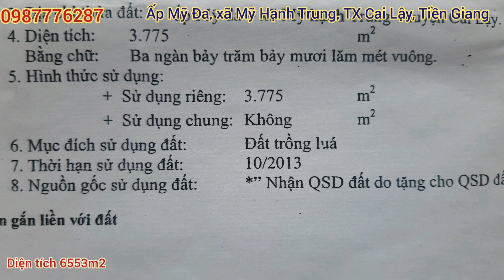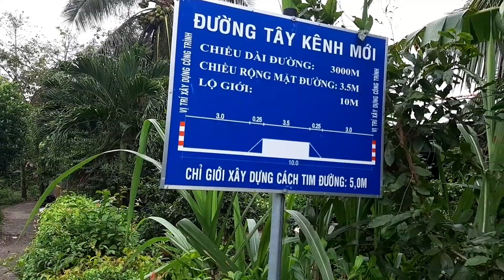| CU ĐẤT | 🔴 Đang Bán 6553m2 ruộng giá 230 triệu/1000m2 tại xã Mỹ Hạnh Trung, TX Cai Lậy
Chính chủ rao bán
Anh chị quan tâm alo 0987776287
Chân thành cảm oen anh chị đã xem video ủng hộ ạ